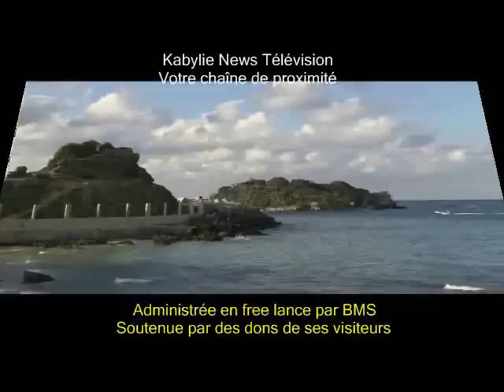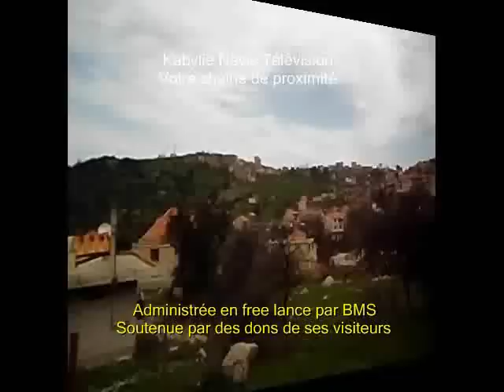Un fourgon "ouchailallah" venu d'Alger grille la priorité à tous les automobilistes de Tizi-ouzou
Kabylie - Insolite

Tizi-ouzou, 11 janvier 2015 - La vidéo a été prise à l'encombrement que subissent quotidiennement les automobilistes de Tizi-ouzou au niveau de la descente de la cité dite Naegellen vers le carrefour du stade du premier novembre.
     Un fourgon grille la priorité à une trentaine de véhicules et bloque le sens inverse.
    Mais ce qui saute aux yeux est cette inscription à l'arrière du fourgon ''Ma Chaa Allah" qui a un sens religieux ou "Ouchailallah" en kabyle.
    En principe cette transcription renseigne sur la bonne conduite de l'individu. Mais là y a photo ou si celle de l'hypocrisie.(BMS)